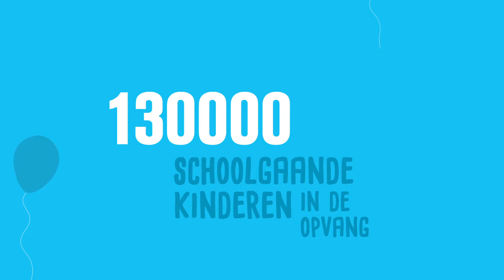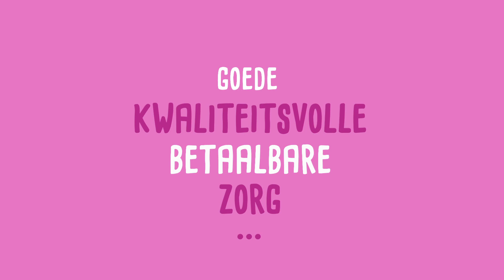Publieke zorg infographic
Wat omvat publieke zorg juist? Met deze feiten en cijfers ben je helemaal mee! Zorg voor de mens centraal, begint. lokaal.